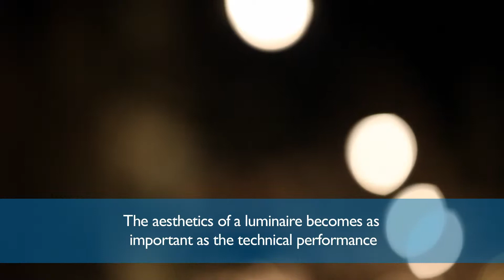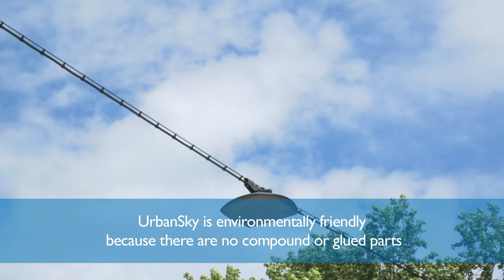Co-devopment with Philips Lighting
Every lighting scheme presents its own unique set of challenges. A myriad of different techniques, equipment and technologies are available to turn your creative ideas into reality. Our dedicated application and product development teams are here to help. They are actively involved in projects associated with the creative design and implementation of the illumination of prominent land marks; urban, street and stadium lighting; programs related to urban lighting, and lighting control systems for both indoor and outdoor application. Our specialists will be happy to work with you to co-create a lighting solution that brings your city lighting ideas to life.